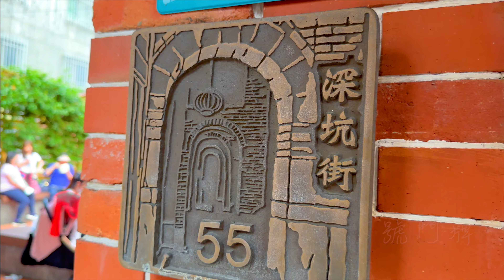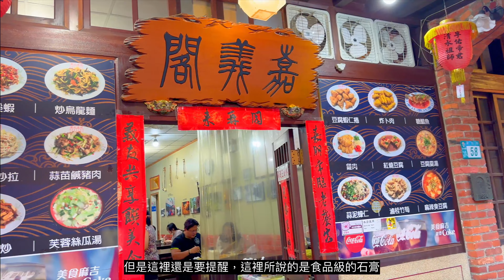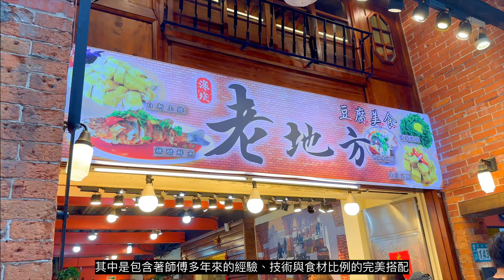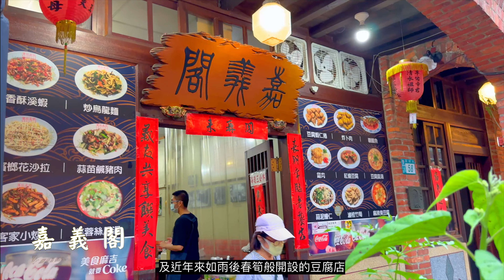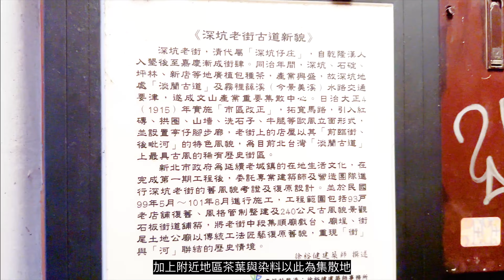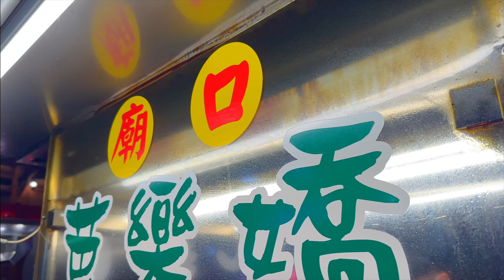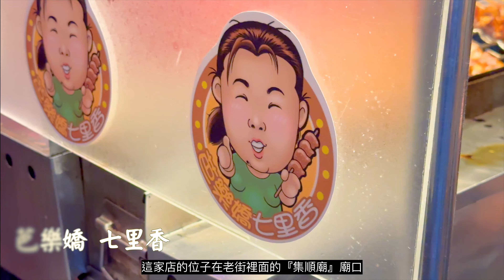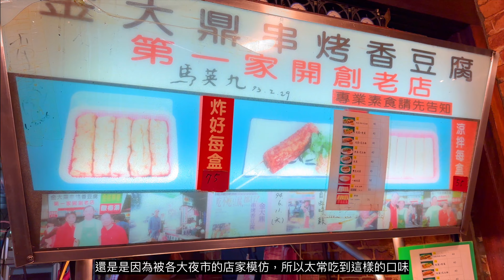餅乾出遊日記 EP14- 深坑老街 老街上的一景一物訴說著當年的歷史（新北市 深坑區 深坑老街）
Hi 各位趴趴照的朋友們大家好～
這次是帶領大家來到深坑老街走走
希望大家會喜歡這次的影片～

補充臭豆腐的由來

清朝康熙年間，一個名叫王致和的人，在北京前門外延壽街開了一家豆腐坊。一年夏天，王致和因要給兒子娶媳婦，急等著用錢，就讓全家人拚命的多做豆腐。
說也不巧，做得最多的那天，來買的人卻最少。大熱的天，眼看著豆腐就要變餿。王致和非常心疼，急得汗珠直滾。
常言道：「急中生智。」當汗珠流到嘴裡，一股鹹絲絲的味兒，忽然使他想到了鹽。他懷著僥倖心理，端出鹽罐，往所有的豆腐上都撒了一些鹽，為了減除餿味，還撒上一些花椒粉之類，然後把它們放入後堂。

過了幾天，店堂裡飄逸著一股異樣的氣味，全家人都很奇怪。還是王致和機靈，他一下子想到發靈的豆腐，趕快到後堂一看：呀！白白的豆腐全戀成一塊塊青方！他信手拿起一塊，放到嘴裡一嚐：嚇！我做了一輩子豆腐，還從來沒有嚐過這樣美的味道！王致和喜出望外，立刻發動老婆孩子，把全部青方搬出店外擺攤叫賣。攤頭還掛起了幌子，上書：「臭中有奇香的青方。」
世人從末見過這種豆腐，有的出於好奇之心，買幾塊回去：有的嚐過之後，雖感臭氣不雅，但覺味道尚佳。結果一傳十，十傳百，不到一上午，幾屣臭豆腐售賣一空。

inaudio - Infraction- Back To You